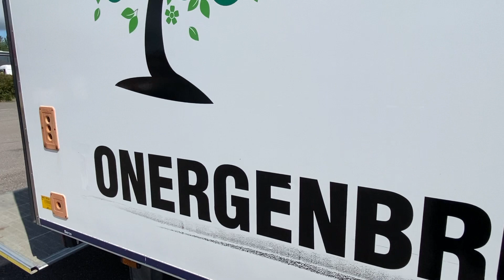Køb Boksbil Iveco Daily 35-160 på Klaravik